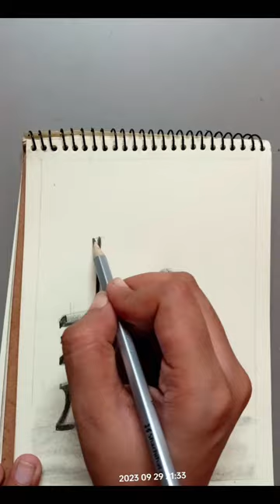How to draw a man sitting on the chair.